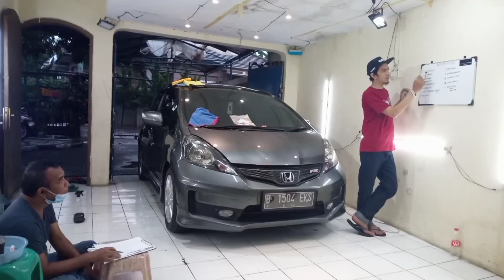Kursus Detailing Poles Mobil Academy Belajar Detailing Batch 10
Peserta
1. Habib from Singapore
2. Slamet Riyadi from Depok

Alhamdulillah setelah sukses dengan Kursus Detailing Academy Belajar Detailing Angkatan ke-9 beberapa waktu lalu, kini kami telah melaksanakan & menutup kursus detailing Angkatan ke-10 dengan 2 peserta.

Bagi yang berminat untuk Belajar Auto Detailing from A to Z yuk bisa gabung bersama kami di Kursus Detailing Poles Mobil Academy Batch 11 yang akan datang.